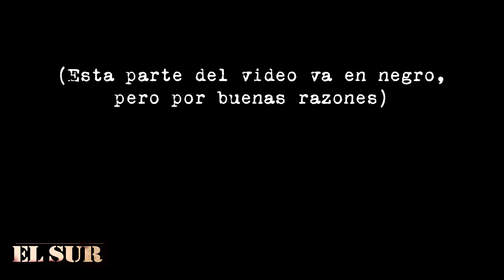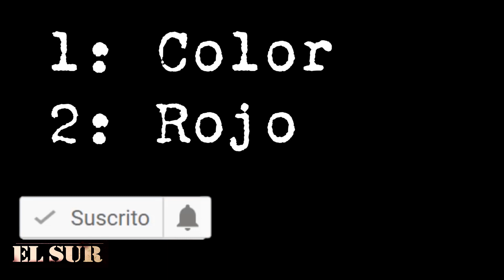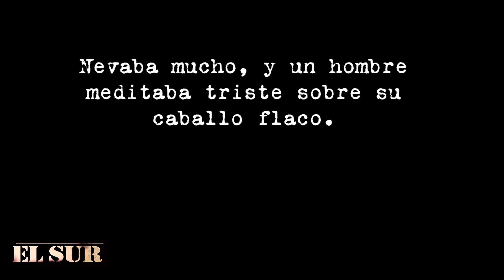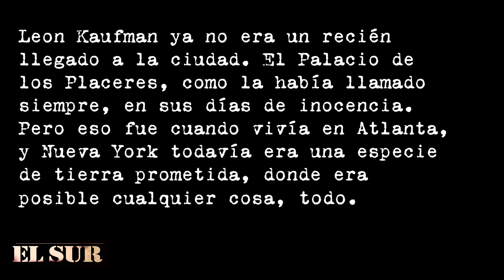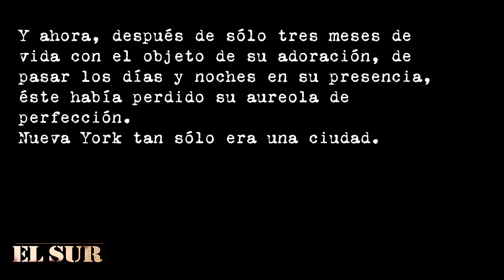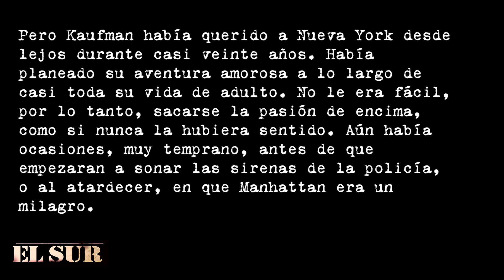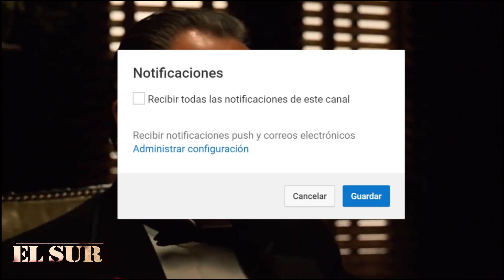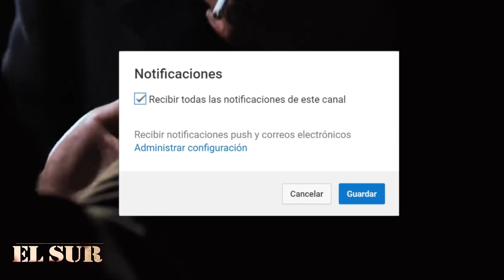No lo digas: muéstralo.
"No lo digas: muéstralo" ("show, don't tell", según los anglosajones) es uno de los consejos más repetidos (y acertadamente) a la hora de hablar de narrativa. En este video exploramos sus alcances y analizamos varios ejemplos.

Facebook del taller Mandame mensaje, sin compromiso, si te interesa tomar clases virtuales o presenciales.